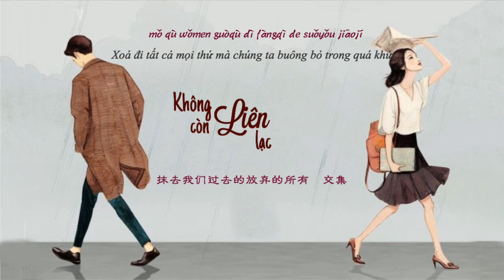Không còn liên lạc - Trình Hưởng | 不再联系 - 程響 (Vietsub)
Trans: Xiao Ying
Please don’t reup my video!
Lời bài hát + pinyin:
也许还能在网上看到你的消息
也许我唱的歌还存在你的手机
也许我爱你埋在心底变成秘密
也许你想我的时候我也在想你

多少次我告诉自己　此情可待已成追忆
多少次我告诫自己　不再为你　流泪到一败涂地

我和你不再联系　希望你不要介意
要怪就怪当初没在一起
而你对现在也比较满意　所以我留下来也没有道理
我和你断了联系　不代表我不想你
走到哪里还是会有惦记　而我也开始试着去忘记
抹去我们过去的放弃的所有　交集

Yěxǔ hái néng zài wǎngshàng kàn dào nǐ de xiāoxī
yěxǔ wǒ chàng de gē hái cúnzài nǐ de shǒujī
yěxǔ wǒ ài nǐ mái zài xīndǐ biàn chéng mìmì
yěxǔ nǐ xiǎng wǒ de shíhòu wǒ yě zài xiǎng nǐ

duōshǎo cì wǒ gàosù zìjǐ cǐ qíng kě dài yǐ chéng zhuīyì
duōshǎo cì wǒ gàojiè zìjǐ bù zài wèi nǐ liúlèi dào yībàitúde

wǒ hé nǐ bù zài liánxì xīwàng nǐ bùyào jièyì
yào guài jiù guài dāngchū méi zài yīqǐ
ér nǐ duì xiànzài yě bǐjiào mǎnyì suǒyǐ wǒ liú xiàlái yě méiyǒu dàolǐ
wǒ hé nǐ duànle liánxì bù dàibiǎo wǒ bùxiǎng nǐ
zǒu dào nǎlǐ háishì huì yǒu diànjì ér wǒ yě kāishǐ shìzhe qù wàngjì
mǒ qù wǒmen guòqù dì fàngqì de suǒyǒu jiāojí